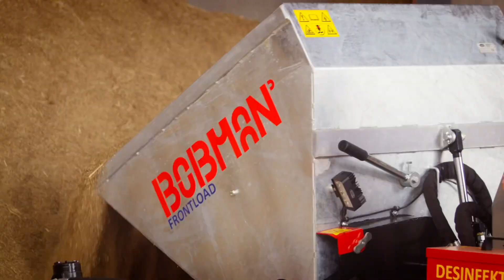Bobman Front Load 2023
Cubicle Bedding machine